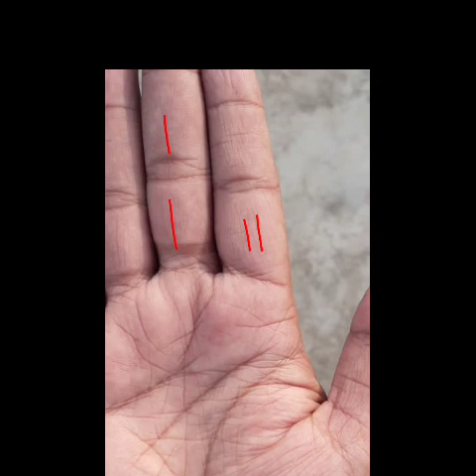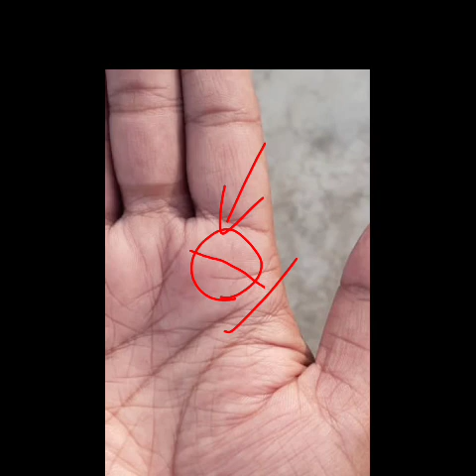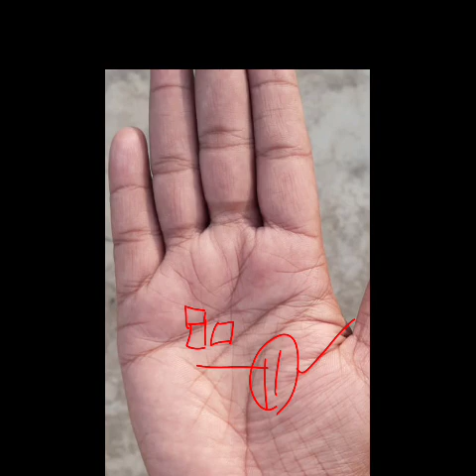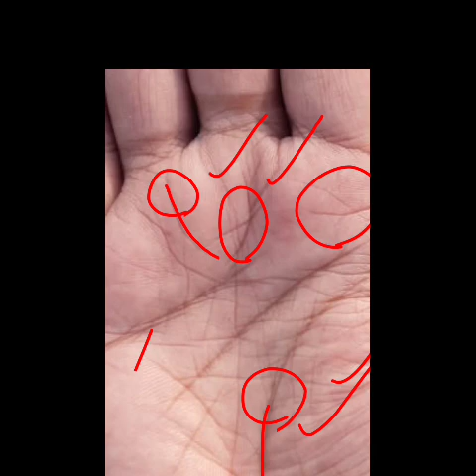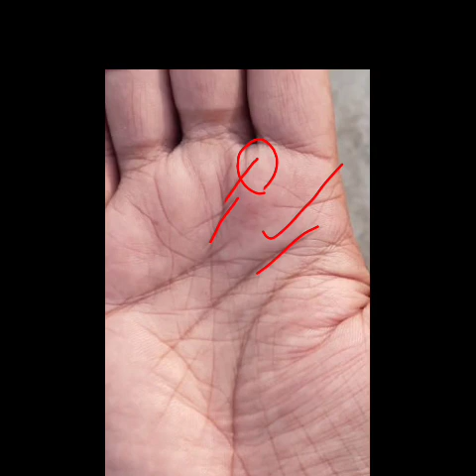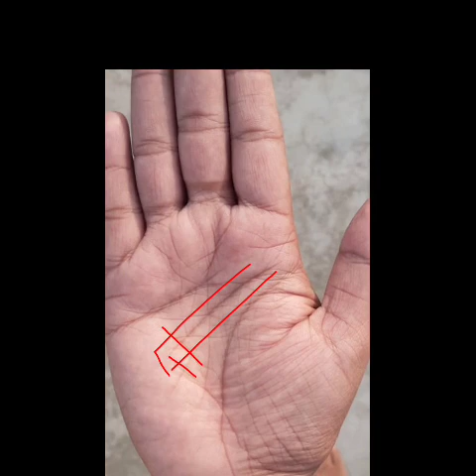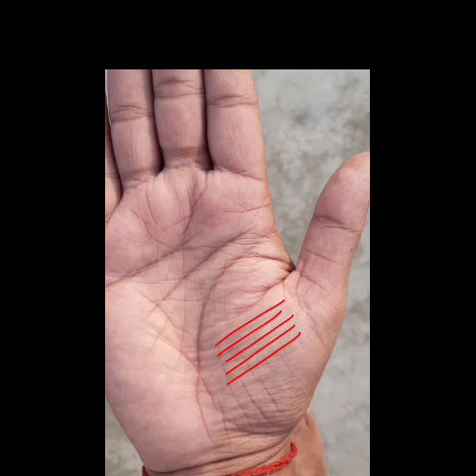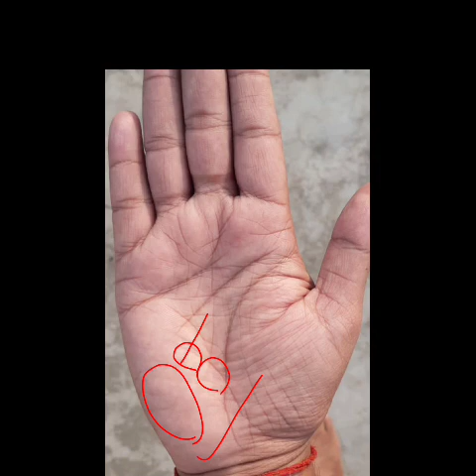राहु और शुक्र रेखाएं कर रही विचलित और परेशान। palmistry reading hastrekha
palmistry reading in hindi rahu line rahu mount shukra rekha rahu rekha ! In this video I'm analysing a whole hand in which show about luck, fate and the meaning and indications of all the lines and mounts in hand ! And also show about many auspicious signs in hand such as fish sign in hand , square , triangle and cross sign in hand ! Hopefully you all get best knowledge of Palmistry and hastrekha shastra , thanking you ! always take care of yourself